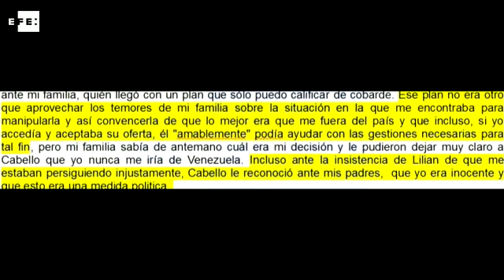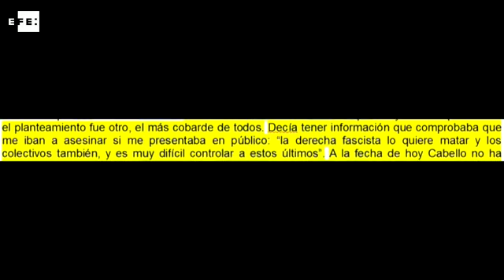Leopoldo López: Cabello reconoció a mi familia que mi detención era política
Caracas, 17 feb (EFE).- El opositor Leopoldo López aseguró desde la cárcel en una entrevista exclusiva con Efe que el considerado número dos del chavismo, Diosdado Cabello, reconoció poco antes de su detención ante su esposa, Lilian Tintori, y sus padres que él era "inocente" y que su situación obedecía a una "medida política".
IMÁGENES YOUTUBE LEOPOLDO LÓPEZ Y ARCHIVO EFE.